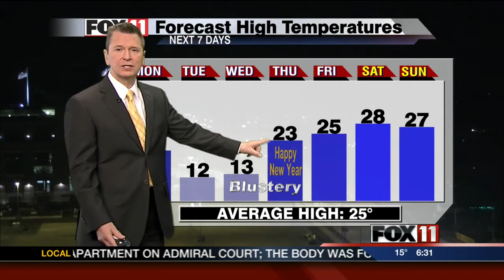Chilly weather today